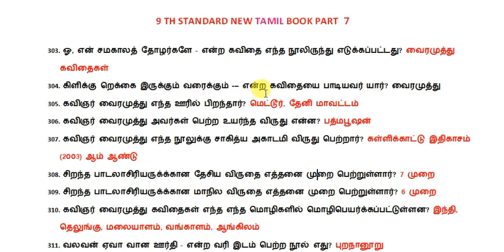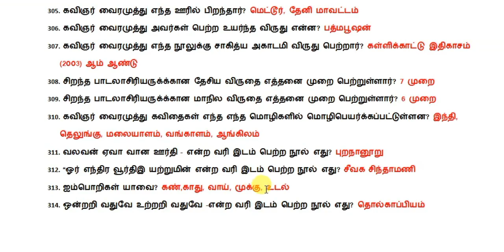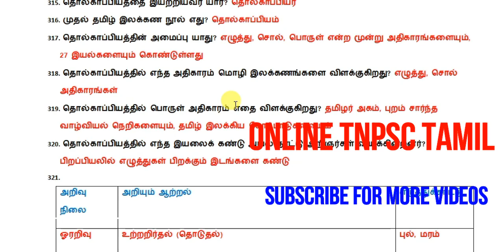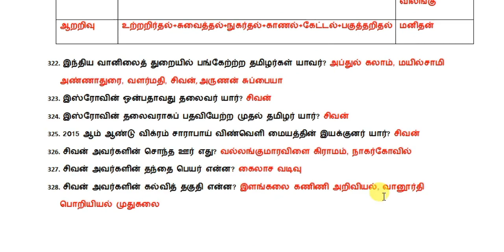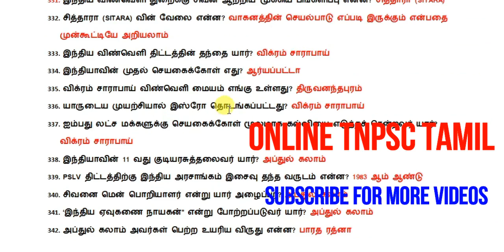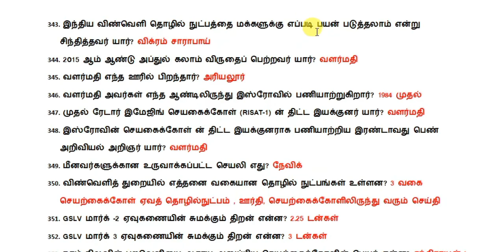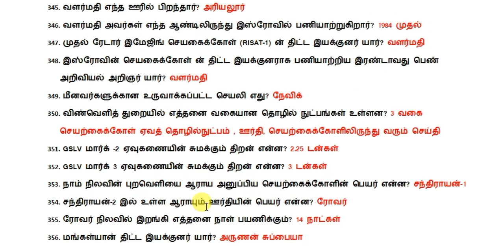9TH STD-இயல் 4-TNPSC பொதுத் தமிழ்-TNPSC GANESH